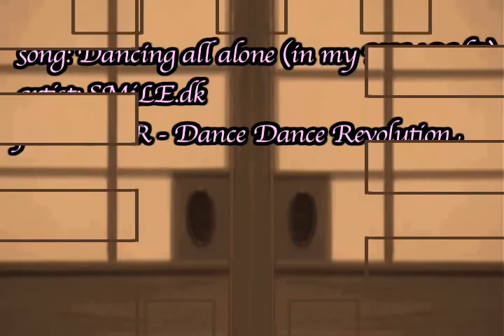DANCE DANCE KIMONO REVOLUTION ! " dancing all alone in my kimono with Mokona "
with self-made kimono, we started to dance with this song in background..after 2 years a find
 this old video in my without effect, in my computer
 ...and..I reassemble it, using final cut..
to make it more kawaii, I insert a lot of clips about:
 mokona( from rayheart ,tsubasa and XXXHolic),
some part of bleach ending video,
a part of love hina's op and an other part of the second opening of tsubasa reservoir chronicle
I used a lot of gif and picture take from deviant art